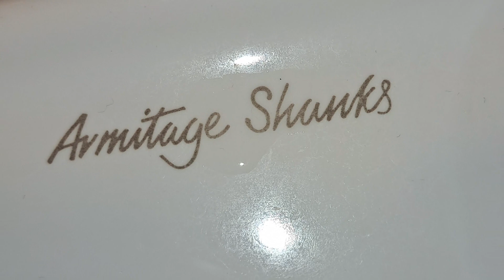Alton Garden Centre, (Ladies WC) Armitage Shanks, Orbit countertop sink & Avon hand dryer